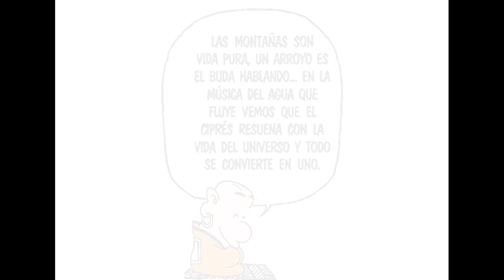El Cipres de enfrente - Cuento Zen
El siguiente video fue creado de una presentación construida a partir de un cuento Zen del libro: El Zen habla, de Tsai Chi Chung. En esta historia un visitante está consultando al Maestro del Templo y le pide que reponda una pregunta habitual en el Budismo Chan (Zen): ¿Cuál es el significado del Dharma del Buda?